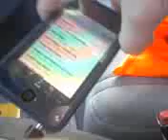my 1997 f150 with subs video 2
good subs would buy again